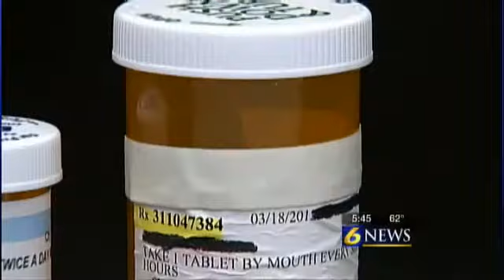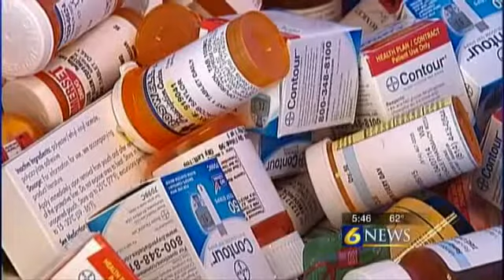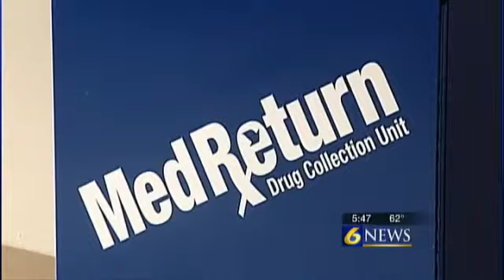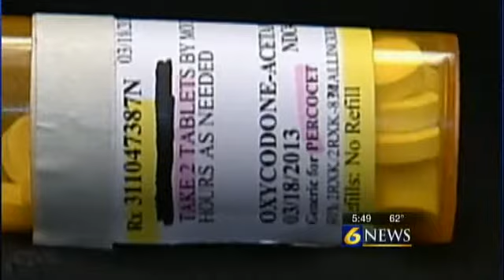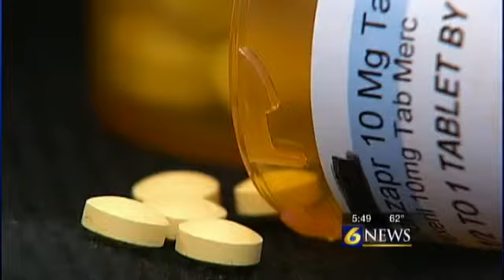Battling prescription drug trafficking an ongoing%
YOUR DESCRIPTION HAS REACHED THE LIMIT OF CHARACTERS ALLOWED AND WAS CUT. By: Jen Johnson

JOHNSTOWN, Pa. -- It's not a new problem, but one that deserves renewed attention. Prescription drug abuse is an epidemic in Pennsylvania, leaving lawmakers and law enforcement to look for new ways to crackdown on pill popping and prescription drug trafficking.

As 6 News found out, residents are helping officials to stay one step ahead of the problem.

State statistics show the number of drug overdose deaths in Pennsylvania increased by 89 percent since 1999. Cambria County District Attorney Kelly Callihan told 6 News that that statistics show most people's addiction to pills begin in their own medicine cabinet.

"We lock up our guns because we know they're dangerous," Callihan said. "Yet you can go in any medicine cabinet, in any home, and find prescription medication."

It's those pills leaving medicine cabinets and countertops and ending up in the wrong hands that have officials concerned.

"Some of them are gonna hit the streets. People are gonna be selling them, trying to make money off them," said Cambria County Drug Task Force Detective Kevin Price. "The addiction is going to be worse than it already is."

The addiction to pills, mainly narcotic painkillers, has also led to an alarming connection to crime.

"That's a primary motivator for burglaries, when people know that someone has a medication that's in demand, like OxyContin [and] Percocet. They're becoming a target," said Bedford County District Attorney Bill Higgins. "Those pills have a street value, whether it be $10, $20, $30 a pill, some even more than that."

Somerset County District Attorney Lisa Lazzari-Strasiser said a majority of home burglaries can be traced back to pill-related crimes.

"You can relate back nearly 80 percent of the time, when you have a home invasion, a purse snatching, a car theft, that they are looking, or they already have, the information that the person has medications in the home," Lazzari-Strasiser said.

According to the National Institute on Drug Abuse, 52 percent of people over the age of 12 have popped pills. More than half of those addicted were freely given the medication from a friend or relative. Painkillers are the most abused.

What's more, in a survey, teenagers said prescription pills are their drug of choice because they're easy to get at home, they believe it's not illegal, and they believe pills are safer than illegal drugs. Price said those kids couldn't be more wrong.

"Our prescription pills and our prescription trafficking go hand in hand with heroin," Price said. "We know when there's a lot of pills on the street, there's less heroin. When there's more heroin, there's fewer pills. They will be linked together forever."

Early indicators show that a simple, statewide program has appeared to be keeping some of those pills out of the wrong hands. Drug drop-off boxes, which are scattered around the area, end up full week after week with unused medication.

"Fentanyl, Hydrocodone, some Percocets, OxyContin, of course, sort of what you read about that people sell on the streets. We are actually seeing those powerful painkillers in these boxes," Price said.

Police and prosecutors told us the drug drop-off boxes are one of the cheapest and most effective ways to get unused medication off the streets.

"You're taking that burden, that temptation, away from somebody in your house." Price said.

The drug drop-off boxes are located in a safe place, usually a police department, and are secure and virtually tamper proof.

The unwanted medication is destroyed in an environmentally friendly way through incineration. Officials said no matter the county, people have deposited hundre